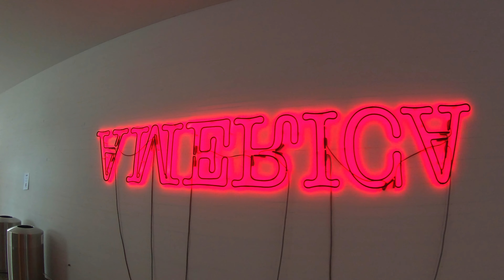John F. Kennedy Center for the Performing Arts - Walking Tour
A walking tour of the Kennedy Center, the national cultural and performing arts center located in Washington DC.

Equipment:
GoPro HERO7 Black
Hohem iSteady Pro 4 Gimbal
Zoom H1n Portable Recorder
Zoom Universal Windscreen

Filmed Saturday, July 22, 2023